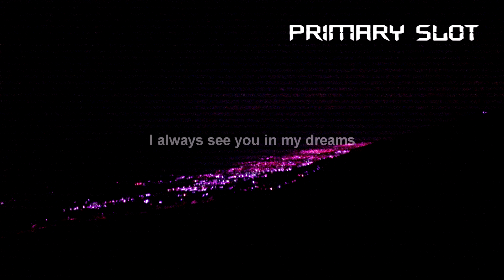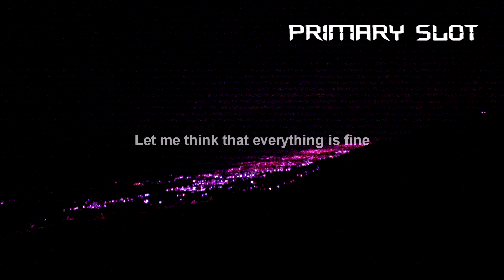Primary Slot - Dream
Today I bring another song more similar to the synthpop style
In this I add softer melodies
I hope you like it!